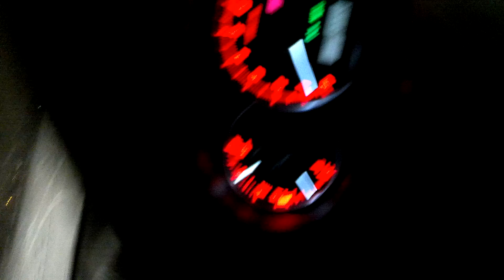STI parking lot fun